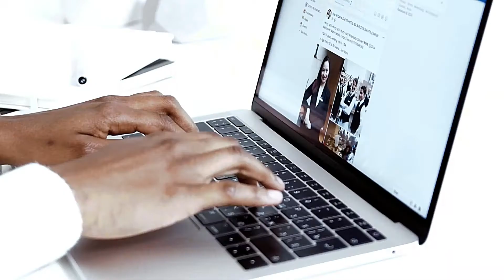Men Real Talk About Dating and Marriage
Join this conversation about choices in relationships.  We hear the answers to questions like, what are the challenges married men face?  Should you live together for awhile before getting married?  How do you know if you are ready for marriage.  Dating and marriage can be frustrated, so let's talk about it.